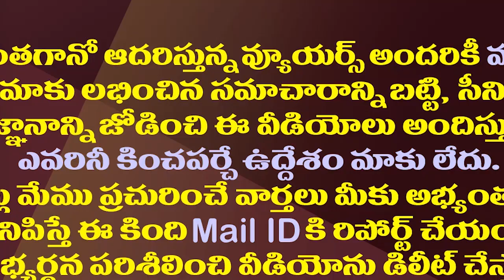ఇక్కడ టీడీపీ కష్టాలు మామూలుగా లేవుగా||here tdp problems are huge in this constuency